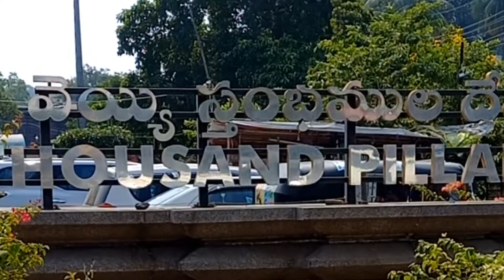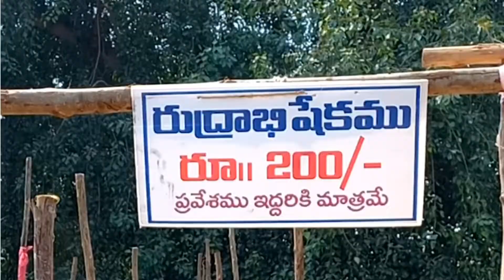వరంగల్ వేయి స్తంభాలు గుడి |1000 pillar 🛕in warangal |Trikuta aalyam|Pooja98vlogs